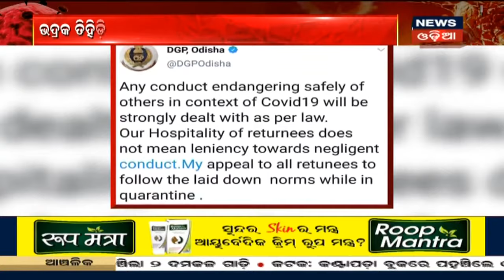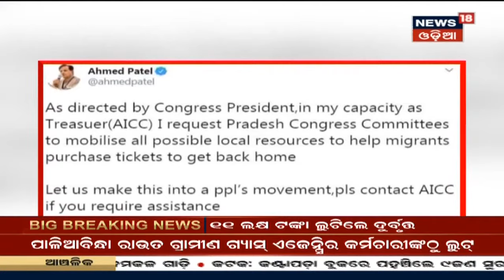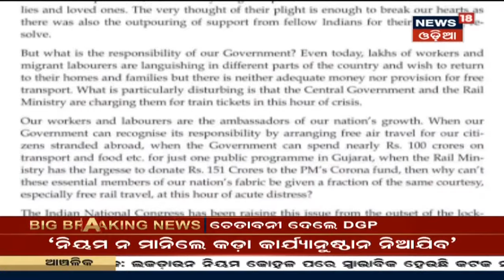Naveen Patnaik: "ବାହାର ରାଜ୍ୟରୁ ଆସୁଥିବା ଓଡ଼ିଆମାନେ ସରକାରଙ୍କ ନିୟମ ମାନନ୍ତୁ"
Naveen Patnaik: "ବାହାର ରାଜ୍ୟରୁ ଆସୁଥିବା ଓଡ଼ିଆମାନେ ସରକାରଙ୍କ ନିୟମ ମାନନ୍ତୁ" | ରାଜ୍ୟକୁ ଫେରୁଥିବା ଓଡ଼ିଆଙ୍କୁ ନେଇ ମୁଖ୍ୟମନ୍ତ୍ରୀ ନବୀନ ପଟ୍ଟନାୟକଙ୍କ Tweet | ରାଜ୍ୟକୁ ଫେରୁଥିବା ପ୍ରତ୍ୟେକ ଓଡ଼ିଆ ଆମ ନିଜର । ସାମାନ୍ୟ ଅସାବଧାନତା ଅନେକଙ୍କୁ ବିପଦରେ ପକାଇବ |